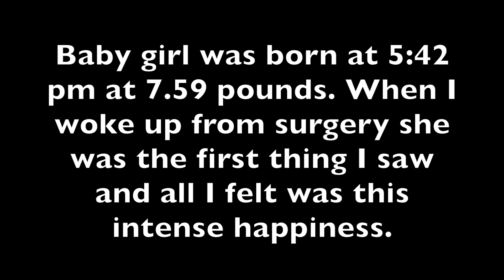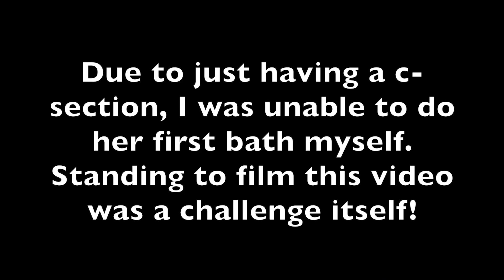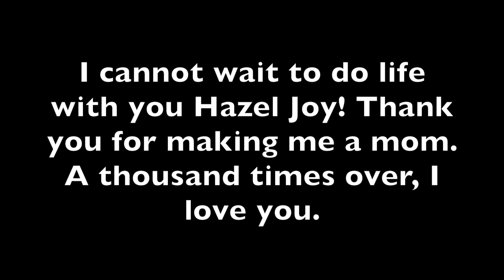Hazel is Here! | A birth vlog that didn’t go as planned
I am so excited to share this birth vlog with you all! It didn’t turn out exactly as I had hoped because my labour and delivery was a little wild but I put together the footage I do have to make this birth vlog (sort of) video. You will probably have questions and I will most likely answer them in my birth story video.

Thank you so much for following my journey!